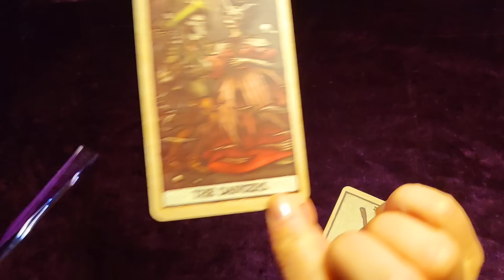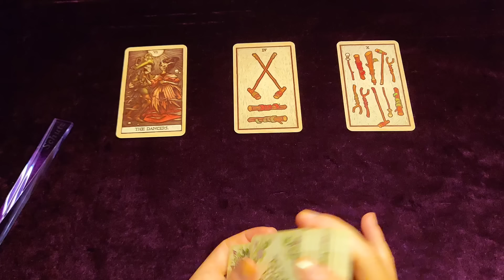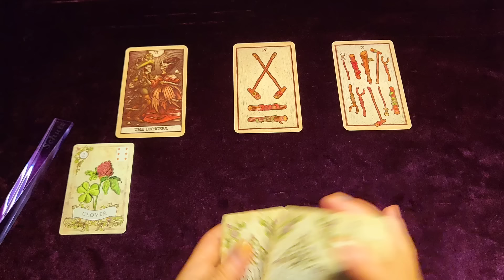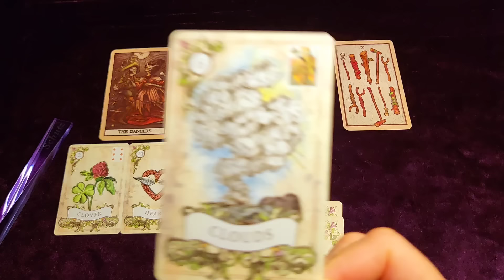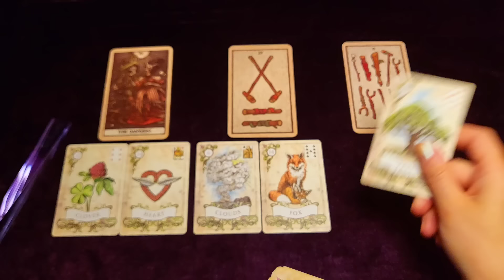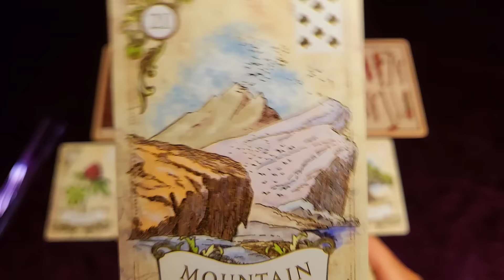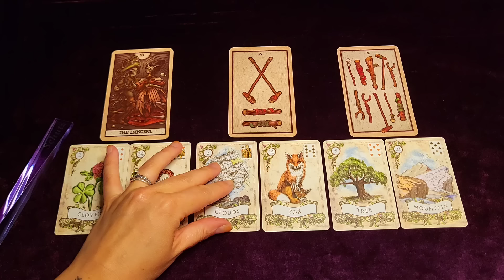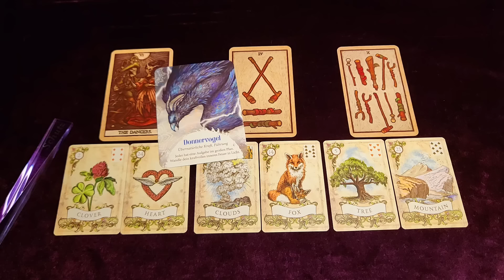Tagesorakel 11.7.24🔮Eine "übernatürliche" Kraft unterstützt dich!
Hi liebe Seelen!

✨Sarah✨
Eure Schwarzwald-Hex'

🎀Für alle die, die meinen kostenlosen Videos Wertschätzung entgegenbringen möchten: ⬇️

🎁 Hier der Link zu meiner Amazon-Wunschliste:

💜 Danke sehr!! 💜

✨✨VERWENDETE KARTEN✨✨

Old Style Lenormand, Alexander Ray, U.S. Games Systems
Orakel der Vögel, Jeanne Ruland, Petra Kühne, Schirner Verlag
Labyrinth Tarot, Minerva Siegel, Tomas Hijo, Insight Editions

Impressum:
Sarah‘s Magic Way of Life
Sarah Gocht